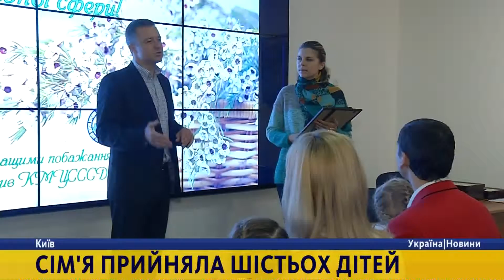В Україні розвиватимуть систему дитячих будинків сімейного типу